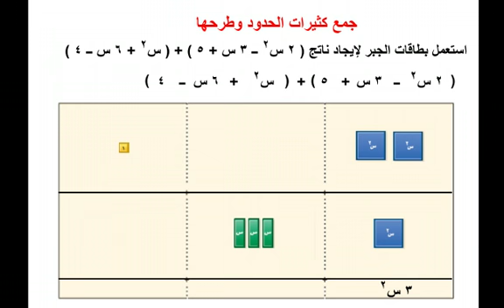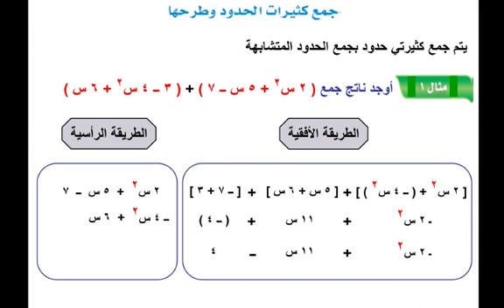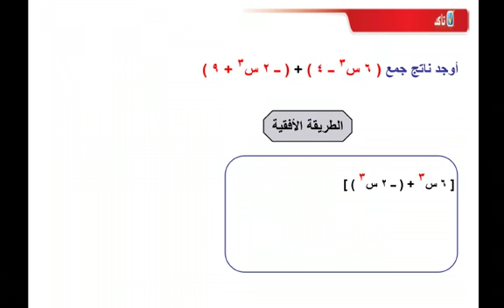-رياضيات-الفصل الدراسي الثاني--الفصل السادس-جمع كثيرات الحدود وطرحها